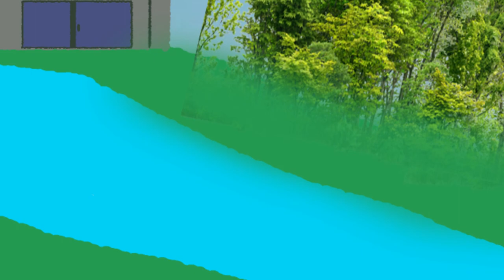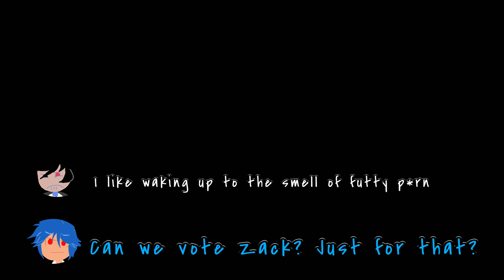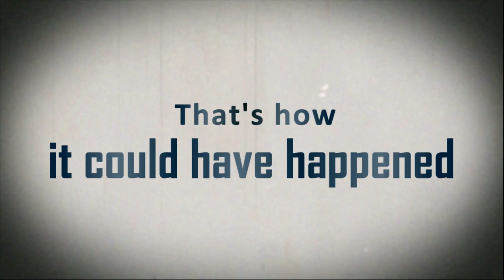Purple Gang Mafia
All of Don Shy Chefs Capos gather to figure out who the traitor is before they start dropping 1 by 1. Do they have what it takes to figure out who done it? And Why? And How?